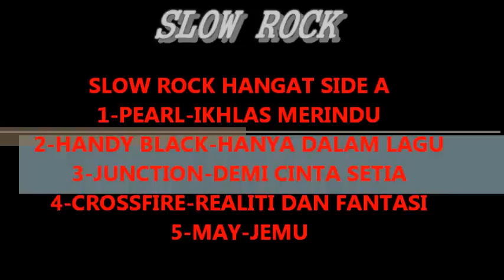SLOW ROCK TERHANGAT SIDE A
MALAY SONGS